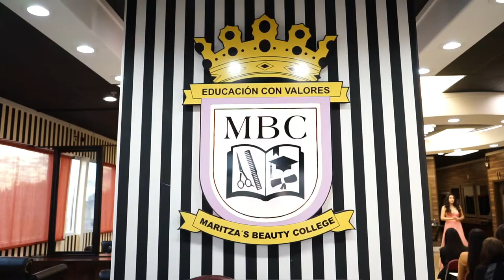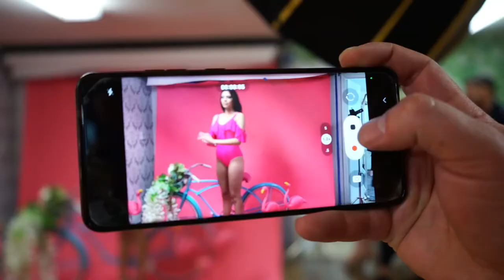Miss Washington latina 2022 Video de presentación